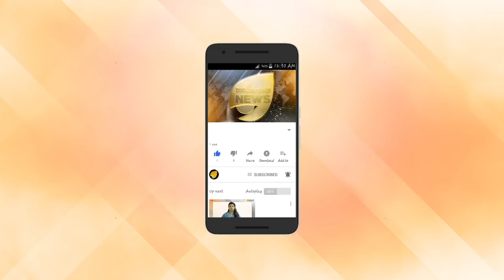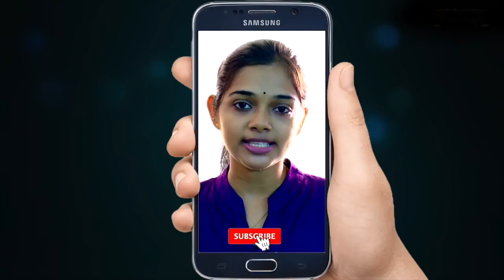ശബരിമല പിടിച്ചെടുക്കാൻ പുതിയ കുതന്ത്രം. വലിയ അട്ടിമറി ഒരുങ്ങുന്നു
ശബരിമല പിടിച്ചെടുക്കാൻ പുതിയ കുതന്ത്രം. വലിയ അട്ടിമറി ഒരുങ്ങുന്നു. സിപിഎമ്മുകാർ ഷെയർ എടുത്ത് കടന്നുകയറും.  പിണറായിക്ക് നന്നാവാൻ മനസില്ല.